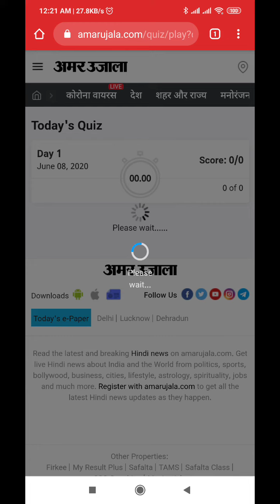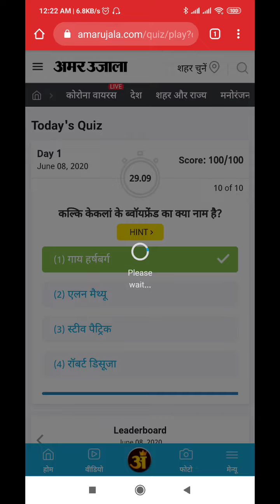Amar Ujala daily Quiz Answers Today | Today's Amar Ujala Quiz Answers | 8 June 2020 | Win Amazon Vou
Amar Ujala daily Quiz Answers Today | Today's Amar Ujala Quiz Answers | 8 June 2020 | Win Amazon Voucher | Amar Ujala Quiz Today's Answers |

amarujalaquiz to play Amar Ujala Quiz
4)  Amar Ujala Quiz time

Amar Ujala quiz answers today 8 June 2020:- Watch this Video to get Answers of Amar Ujala quiz and Win Amazon Voucher

2. Login and click “Play Quiz” to start playing.
3. Each question carries 10 points.
4. There will be only one correct answer for every question.
5. Don’t just guess, use HINT to find the correct answer.
6. You can’t skip any question, every question is compulsory.
7. No negative evaluation.
8. New quiz will be available every day.
9. There will be three new winners every day.
10. Be the first one to complete the quiz daily and increase your chances of winning.
11. Play daily to win amazing vouchers daily.
12. In case of a tie, ranks will be assigned randomly through a lucky draw.
13. Check the leaderboard at the end of the day to check your rank.
14. This is a daily contest with a fresh set of questions every night at 12:00 AM
15. The contest will start fresh everyday.

Amar Ujala Daily Quiz time limit :-
Amar Ujala daily quiz will remain active from 12.00 am – 11.59 pm during which the participants must submit their responses

0, Amar Ujala Amazon daily Quiz Answers 08 June 2020,